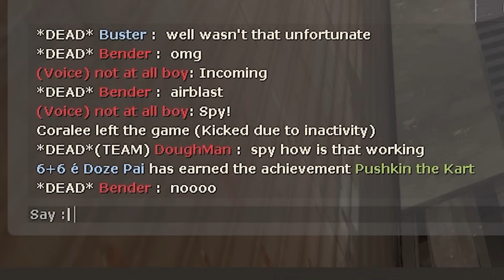New Taunt...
funny taunt go brrrrrrrrr